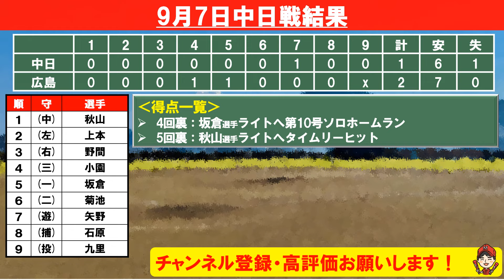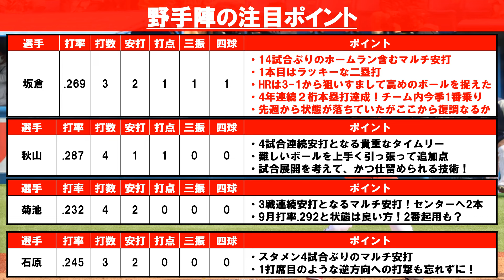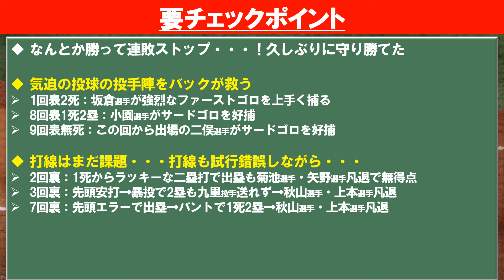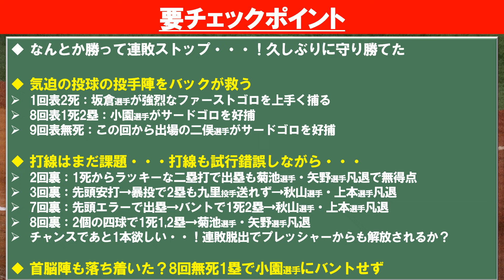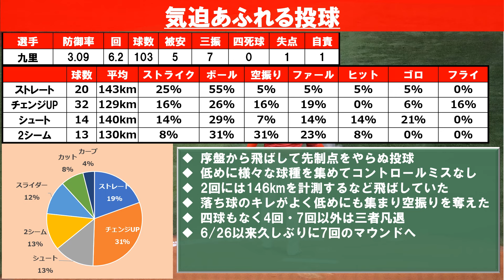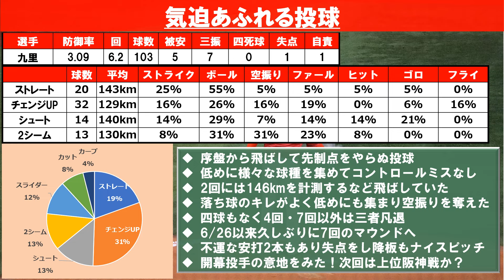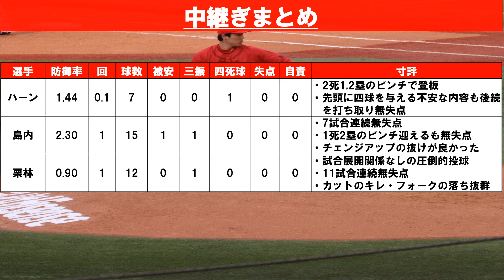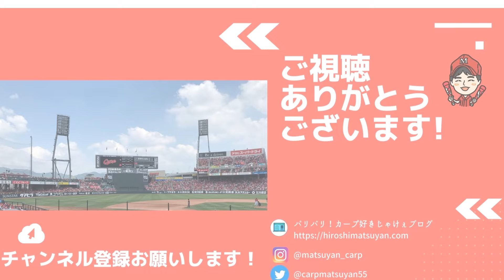【連敗脱出で再浮上へ】九里の意地を見た！守り勝つ野球で連敗ストップ！坂倉豪快弾！頼れる秋山タイムリー！【広島東洋カープ】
ようやく連敗が止まりました！苦しい試合ですが守り勝つ野球ができました！ここから再浮上してもらいましょう！

【動画目次】
00:05 試合結果
01:05 打者注目ポイント
06:12 要チェックポイント
12:10 先発投手まとめ
14:38 中継ぎ投手まとめ
15:50 次の試合ポイント

【効果音】
■OtoLogic様